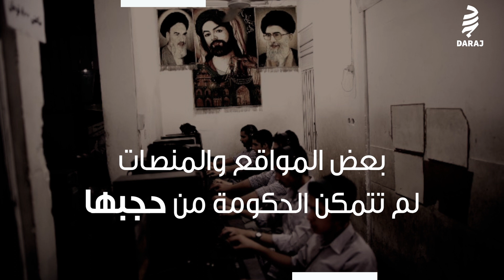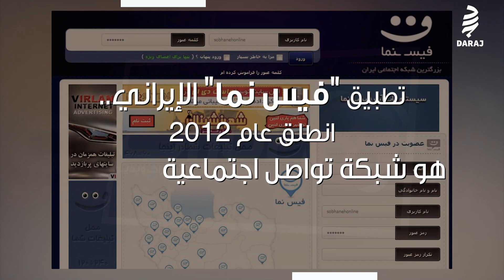كيف يتحايل الايرانيون على منع السوشيال ميديا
تحظر السلطات الإيرانية مواقع عديدة على شبكة الإنترنت عن التداول العام، وتُخضع مواقع التواصل الاجتماعي لرقابة شديدة منذ الأحداث الدموية التي شهدتها البلاد في 2009.
ويتحايل الإيرانيون على الحظر المفروض عليهم من خلال برمجيات الاختراق، إذ يقدر عدد مستخدمي الإنترنت في إيران بـ45% من السكان.
بعد أكثر من ٨ سنوات على فرض الحظر، كيف وجد الايرانيون طريقهم لتجاوز المنع.